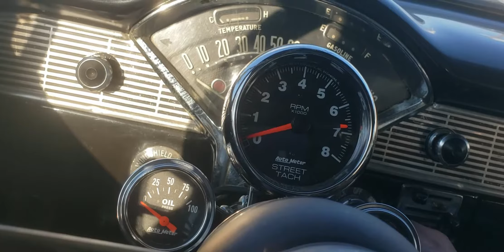Parking 56 Vlog